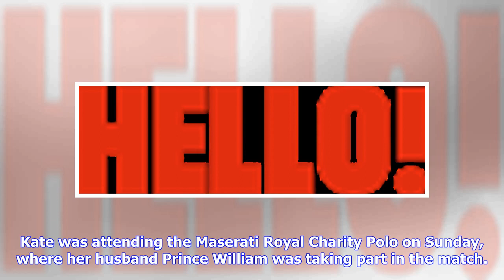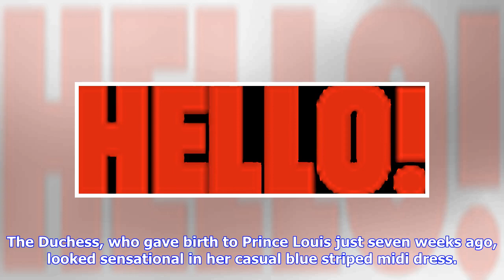Breaking News | Why Kate Middleton really ran on polo day out with Prince George and Princess Charl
Breaking News | Why Kate Middleton really ran on polo day out with Prince George and Princess Charlotte

The Duchess of Cambridge amazed royal watchers and fellow mums when she was pictured running down a hill in wedges, all the while looking elegant and managing not to fall. Kate was attending the Maserati Royal Charity Polo on Sunday, where her husband Prince William was taking part in the match. It was widely assumed that Kate was playing with and chasing her children Prince George and Princess Charlotte, but photos taken from a different angle show the real reason for the Duchess' dash. The mot...